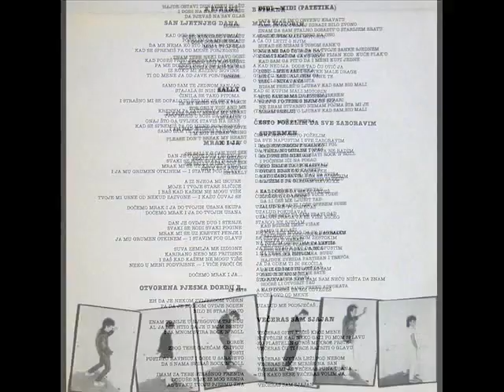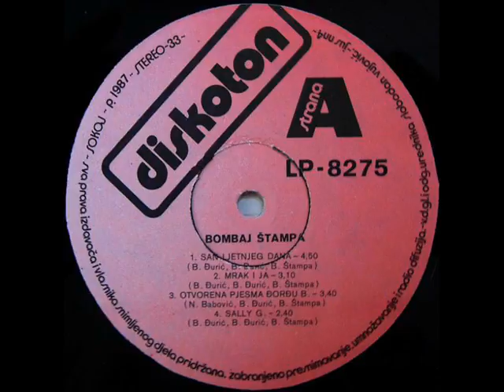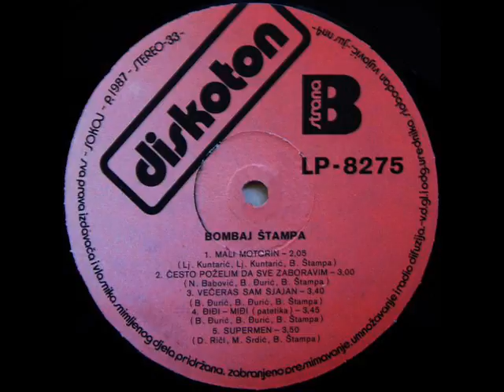OTVORENA PJESMA ĐORĐU - BOMBAJ ŠTAMPA (1987)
Bombaj Štampa (1987)